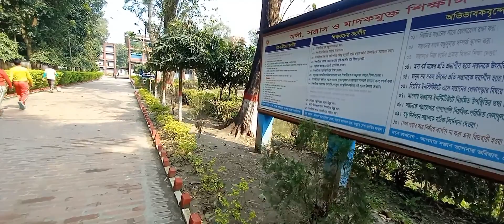Rangpur Polytechnic Institute Rangpur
রংপুর পলিটেকনিক ইনস্টিটিউট এর চারিদিক একটু ঘুরে আসি
এই পলিটেকনিক ইনস্টিটিউট এর লেখা পড়ার পাশাপাসি খেলাধুলা ও বিভিন্ন সামাজিক কাজ করে থাকে।  এখানকার সকল শিক্ষাথী।
polytechnic university,
diploma polytechnic institute of bangladesh,
subject of polytechnic institute 2018,
admission rules of polytechnic institute 2018,
polytechnic institute apply by online 2018,
top polytechnic college,bangladesh polytechnic ranking,
best polytechnics in bangladesh,
sit of polytechnic institute of bangladesh 2018,
top polytechnic colleges in bd,star education,
rangpur polytechnic institute rangpur bangladesh
polytechnic university
up polytechnic,
up polytechnic 2021,
polytechnic exam,
polytechnic course,
online form,
how to prepare for polytechnic exam,
up polytechnic form 2022,
raceva academy maths polytechnic,
how to prepare for polytechnic entrance exam,
up polytechnic form online 2022,
up polytechnic online form 2021,
polytechnic exam news today,
polytechnic preparation 2022,
polytechnic exams by exampur,
up polytechnic entrance exam 2022
bioengineering,
computer engineering,
engineering,
college engineering,
university,
student engineers,
mechanical engineering,
day in the life of an engineering student,
engineering courses,
engineering reality,
structural and environmental engineering,
engineering students,
aerospace and aerothermal engineering,
electrical and electronics engineering,
sheffield university sheffield uni,
engineers,
engineering curriculum,
engineering expectations,
cambridge university
diploma,
diploma full form,
what is diploma course,
diploma and career,
diploma certificate,
apology,
diploma qualifications,
gma,
apologize,
what is a diploma equivalent to,
diploma courses after 12th,
flag,graduation,
reprimanded,
denied,mexico,
1 year diploma courses after graduation,
diploma or degree which is better,
diploma in mechanical engineering,
mexican,
america,
what is diploma with full information,
graduate,
what is diploma with full information in hindi,
code,
high,
gown,
good
high school diploma,
syndicate,
i bought a fake college degree,
fake college degree mill,
i bought a college degree,
training,
career planning,
how i bought a college degree,
how i bought a college degree for $499,
is it worth it to go to college,
college degree scam,
college degree mill,
fake college degree,
fake college,
college scam,
rochville university,
how much does it cost to buy a college degree,
jobs for non-college students,
college degree,
c
ollege overrated